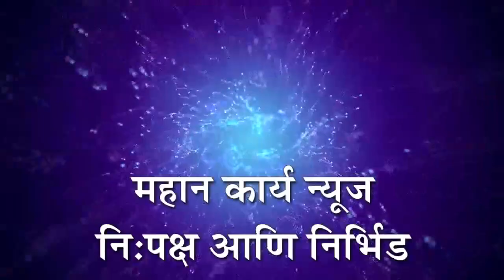राजापूर अकिवाट रस्त्याचा प्रश्न गेली दहा वर्षे भिजत घोंगडे